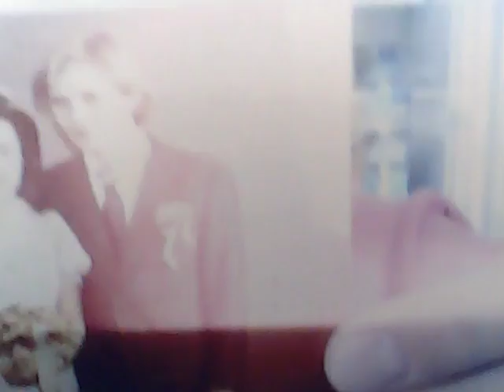przybysze z matplanety odcinek 1371 mama i tata janusz